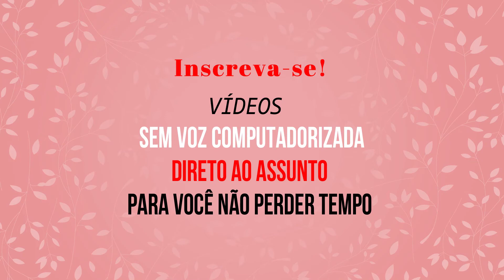O Tempo Não Para hoje Quarta-feira 2 de janeiro Capítulo 134 | Resumo O QUE VAI ACONTECER 02/01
Novela "O Tempo Não Para" - Cecílio pede Paulina em casamento

Assistir ao resumo completo da novela das 7 da Rede Globo "O Tempo Não Para".

Acompanhe, no nosso canal de resumo de novelas no YouTube, o final da novela " O Tempo Não Para".

O Tempo Não Para Quarta-feira 02 de janeiro Capítulo 134